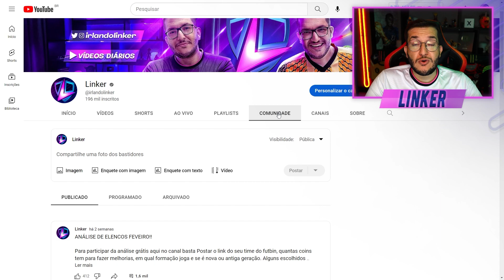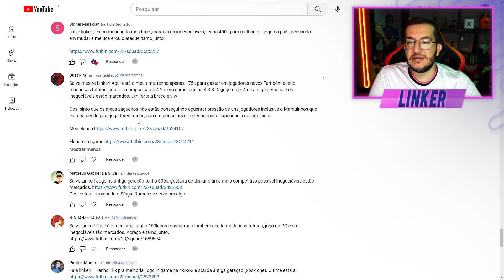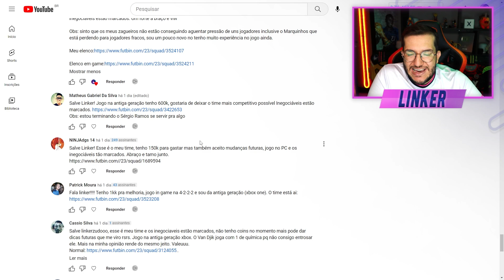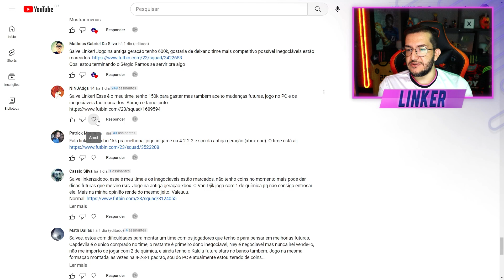FIFA 23 |❌O JOGADOR É MAIS IMPORTANTE QUE O ENTROSAMENTO - ANÁLISE TIME DOS INSCRITOS#46|| LINKER